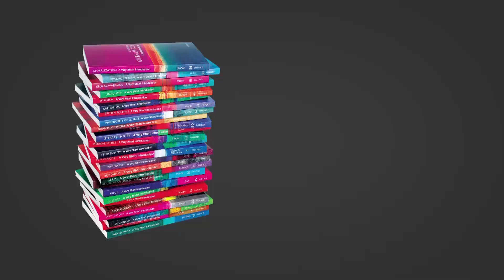Consciousness: A Very Short Introduction | Susan Blackmore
Susan Blackmore, author of Consciousness: A Very Short Introduction, gives her top 10 things you should know about Consciousness.

Susan Blackmore, Visiting Professor in Psychology, University of Plymouth.

Susan Blackmore is a psychologist, writer, and Visiting Professor at the University of Plymouth. Her research ranges through out-of-body experiences and claims of the paranormal to minds, memes, and the mysteries of consciousness and free will. She is a TED lecturer, blogs for the Guardian and Psychology Today, and frequently appears on radio and TV. Her books include The Meme Machine (OUP, 1999), Conversations on Consciousness (OUP, 2005), Zen and the Art of Consciousness (Oneworld Publications, 2011) and Seeing Myself: The New Science of Out-of-body Experiences (Little Brown, 2017).